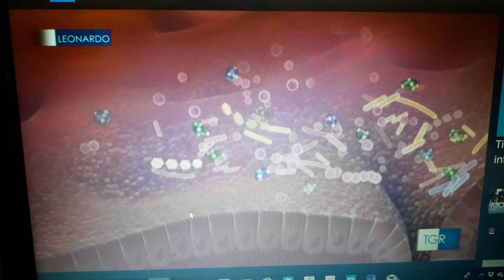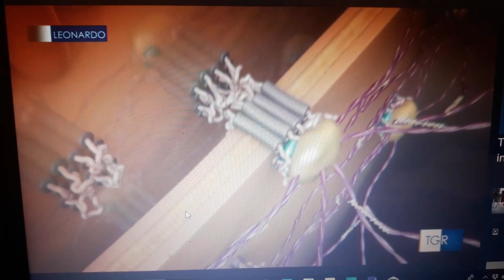Capre le connessioni tra cervello e intestino